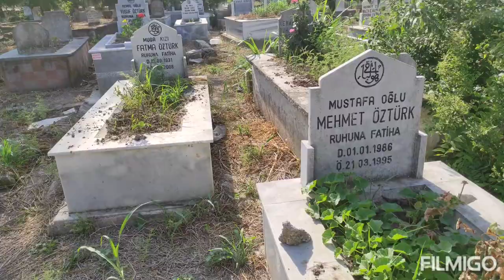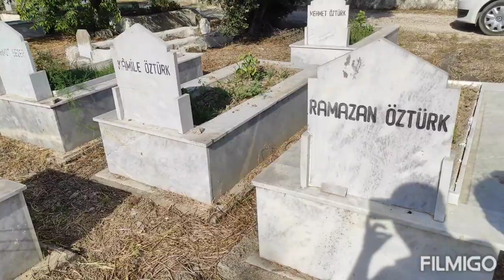Kösreli köyümüzü gezdik günlük vlog 🖐️